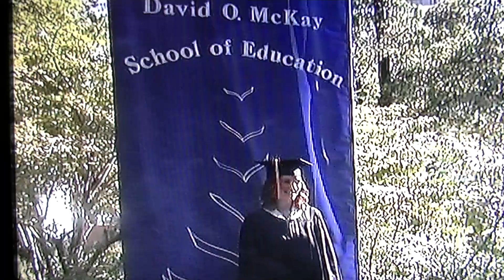PIC 0033 2006 August graduation Kansas buffalo round up Nadsady